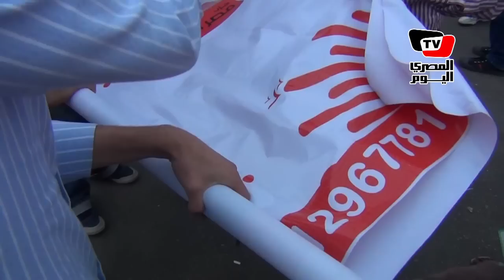«مصر القوية» يرفض جزئيا الإعلان الدستوري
خرج العشرات من أعضاء حزب مصر القوية, في مسيرة من جامعة القاهرة إلى التحرير, في أول فاعلية لهم, على خلفية الإعلان الدستوري, الذي أصدرة الرئيس محمد مرسي يوم الخميس الماضي

تقرير: هيثم زكي، رانيا الشماع